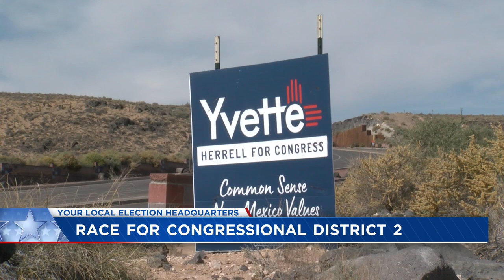Yvette Herrell battling Gabe Vasquez for CD2 seat